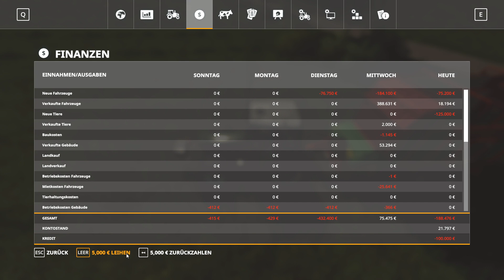[Ls19] Hof Bergmann #11| Vorbereitung zur Saat | Landwirtschafts Simulator 19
★Über uns★

Nordpfalz-Gaming, das sind wir. Drei Jungs denen man den Landwirtschaftssimulator und Internet gegeben hat.
Und was daraus geworden ist sieht man ja.
Unsere Heimat ist die wunderschöne Pfalz, genauer gesagt das Leininger Land.                                   Eine Tourismusreiche Gegend mit viel Weinbau.
Durch unsere Verbundenheit zur Natur kommt der Landwirtschaftssimulator, welcher Hauptbestandteil unseres Kanals ist, uns gerade recht. Hier können wir unserer Phantasie freien Lauf lassen und verlieren uns oft in den Tiefen der Landwirtschaft. Auch nach unzähligen Stunden macht uns diese Spiel noch so viel Spaß das wir nicht davon ablassen können.
Doch auch sind wir mit der Realen Landwirtschaft sehr eng verbunden und arbeiten fast täglich mit der Natur Hand in Hand. Es kann also auch mal ein Video nicht genau nach Sendeplan kommen. Natürlich versuchen wir das zu vermeiden aber was nicht geht, geht eben nicht.
Viel Spaß beim erkunden unseres Kanals ,
Euer Nordpfalz-Gaming Team.

Titel: Landwirtschafts Simulator 19
Genre: Simulation
Entwickler: GIANTS Software
Publisher: astragon Entertainment GmbH
Veröffentlicht: 20. November 2018

          ★Ähnliche Kanäle:★

           ★Kontakt an uns:★

•Schreibe uns ein Kommentar!
•Weiterempfehlen!

           ★Verwendet Musik🎵★